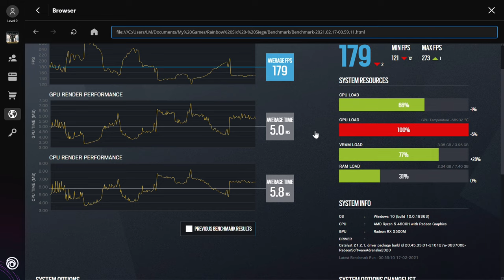🎮 AMD Radeon RX 5500M - TC: Six Siege gameplay benchmarks (1080p)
📈 Average: Low - 202 fps [0:04]; High - 181 fps [1:35]; V.High - 179 fps [3:10]

💻 Test Configuration:
• 8 GB RAM
• External Monitor

✅ LaptopMedia.com